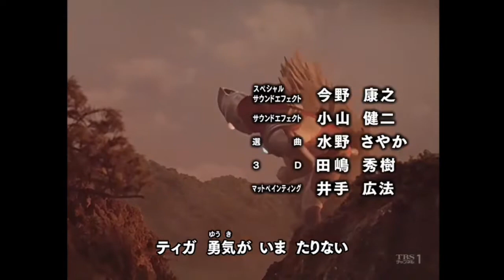Brave Love,Tiga SPECIAL MIX by MaxerV20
i was experimenting with this song and thought i should make my own mix for it,i thought this sounded good so i published it to public.